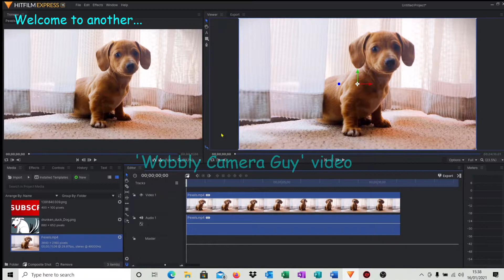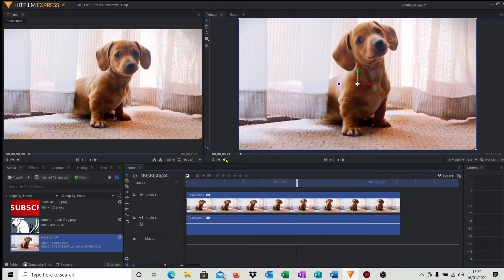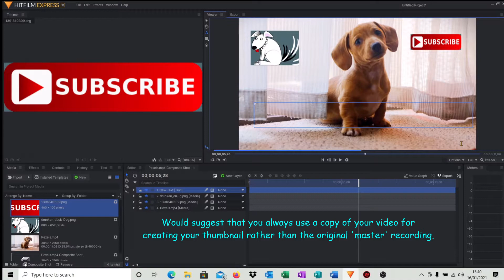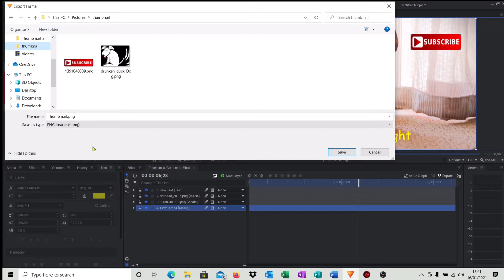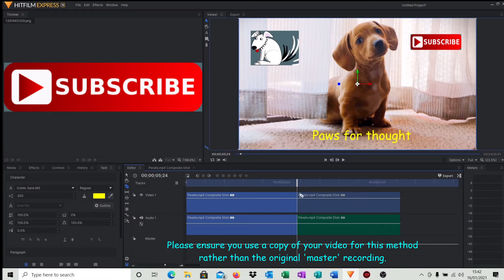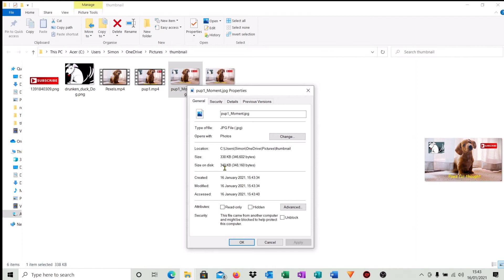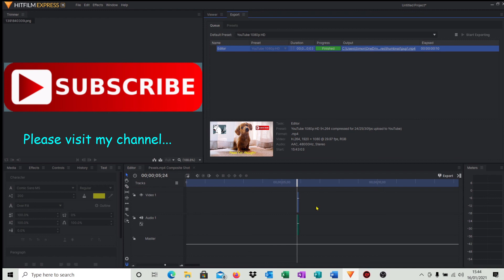How to create a YouTube thumbnail 👍 image from your video using Hitfilm Express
Hi, this is a method I have found to create a YouTube thumbnail image from any moment or frame within your video, using Hitfilm Express. It may not be the best way, but it does seem to work pretty well. I have also demonstrated how to add both clipart and text, so you can make your thumbnail stand out a little bit more from some of the other thumbnail images on YouTube. This is just me sharing my learning experiences (and mistakes! 😂), as I explore and try to learn a little about video editing.